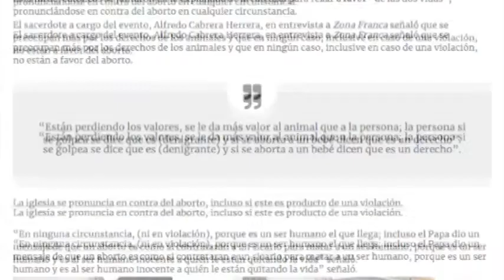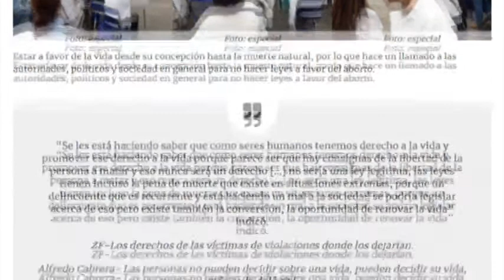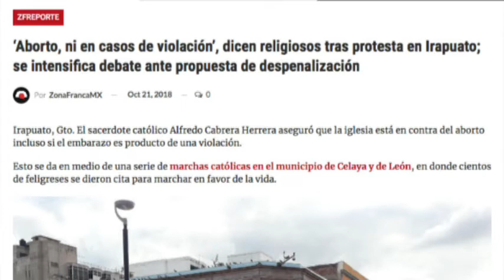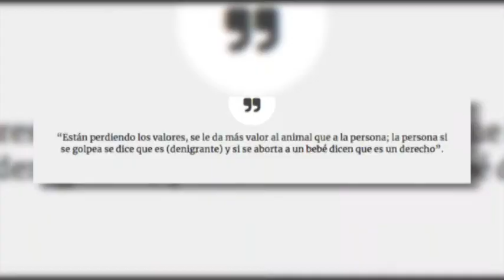Zfreporte: La iglesia está en contra del aborto incluso si el embarazo es producto de una violación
El sacerdote católico Alfredo Cabrera Herrera aseguró que la iglesia está en contra del aborto incluso si el embarazo es producto de una violación.

Esto se da en medio de una serie de marchas católicas en el municipio de Celaya y de León, en donde cientos de feligreses se dieron cita para marchar en favor de la vida.